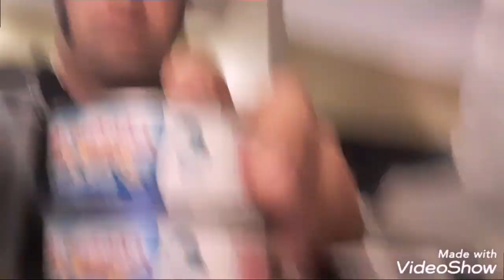WE ARE BEING SET UP FOR THE BIGGEST OCTOBER SUPRISE IN AMERICAN HISTORY